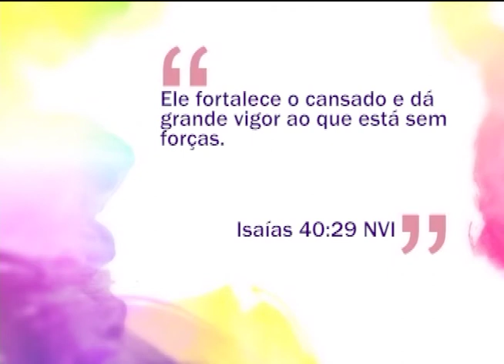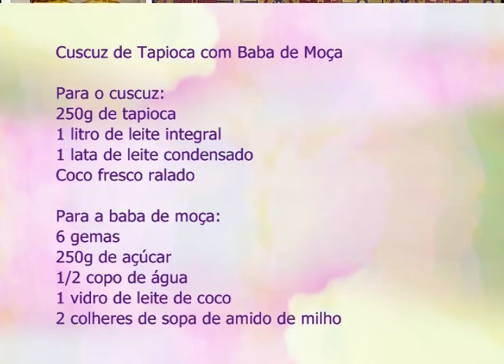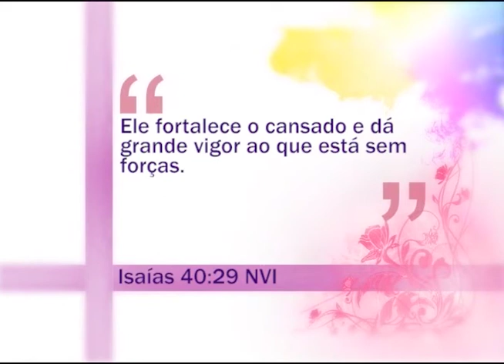Espaço Feminino - O habito de olhar para o futuro - 28/06/2016